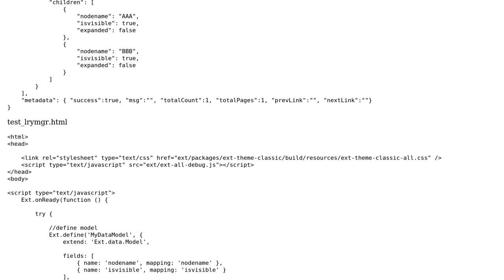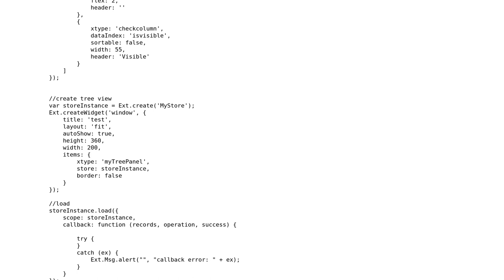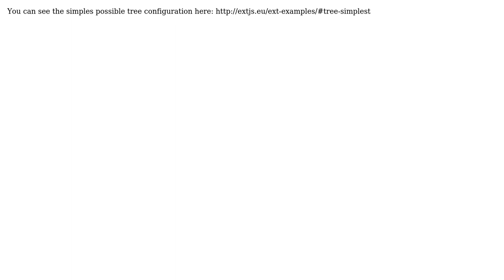Extjs, can't read a simple json inside a treepanel (2 Solutions!!)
Extjs, can't read a simple json inside a treepanel

With thanks & praise to God, and with thanks to the many people who have made this project possible! | Content (except music & images) licensed under CC BY-SA | Music | Images & others | With thanks to user Saki user Franz user Dev and the Stack Exchange Network Trademarks are property of their respective owners. You are responsible for your own actions.